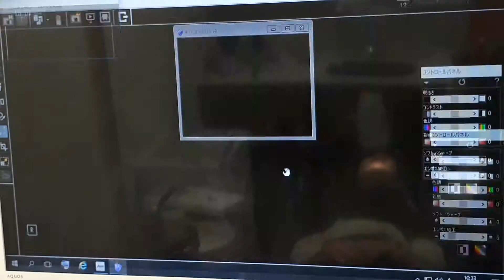【実況中継！】前歯の部分矯正 森デンタルクリニックNo.876 2019.03.30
時間もお金も節約して自分史上最高の笑顔😆を手に入れるための
【前歯の部分矯正 Mori Dental Clinic】
無料カウンセリングはこちらから

✨前歯の矯正クリニック✨
【年間200人以上】
【最短1ヶ月半】
【月々2,916円〜】
歯並び気になって笑顔に自信が無いあなた😅
2〜3年も矯正したくないあなたのためのクリニック
★モニター募集中★

部分矯正 Mori Dental Clinic公式
LINE相談アカウント

お友だち追加された方には
⇒【9900円分のプレゼント実施中】

動画内容は患者様個人の感想です。
結果を保証するものではありません。